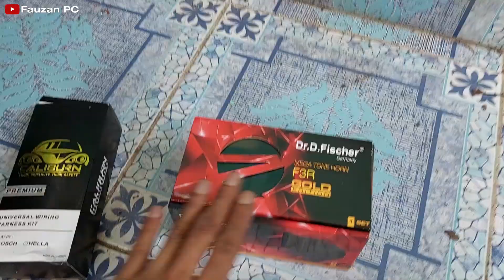Bagaimana Hasilnya ? 4 Klakson Keong Dalam 1 Mobil !!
Buat kalian yang ingin tahu dimana beli Klakson Keong Dr. D Ficher + Relay Set ini, silahkan menuju link berikut :